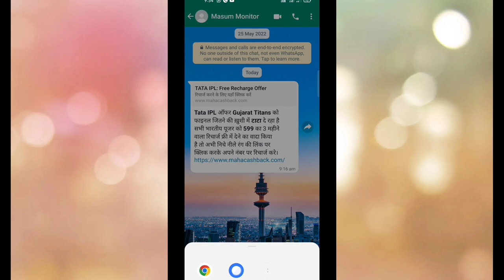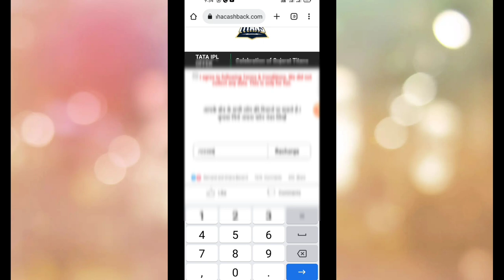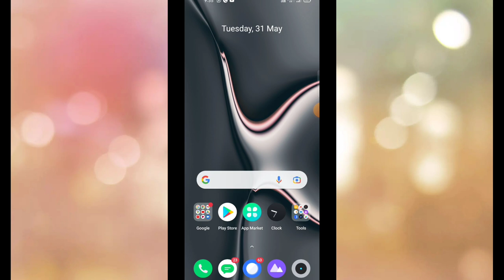TATA IPL Free Recharge Offer || Viral Massage Fake Or Real कैसे मिलेगा 3 महीने का फ्री रिचार्ज 2022